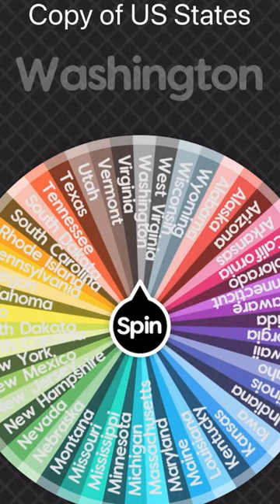State vs State part 1